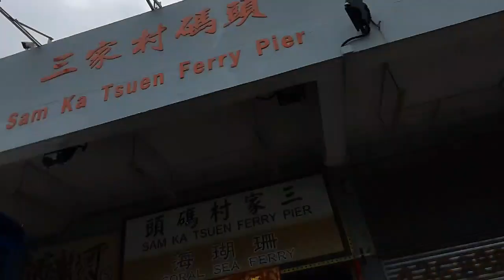tung lung chau island the most beautiful island in hongkong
libur imlek kemaren kami dan tim bolang menjelajah ke salah satu pulau terindah di hongkong yaitu tung lung chau di yau thong exit a1. cari pelabuhan ferry terdekat ikuti petunjuk...
oke guys happy watching and happy bolang